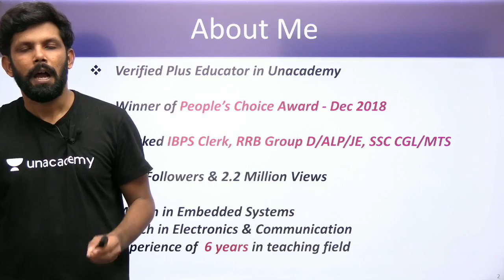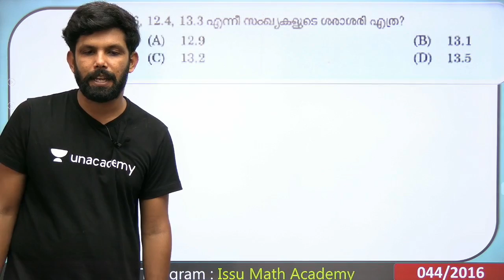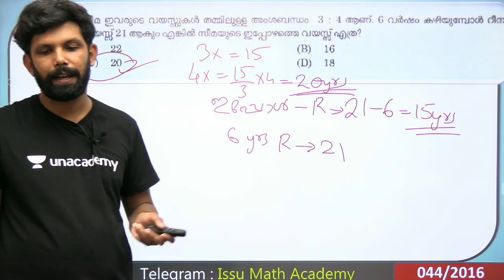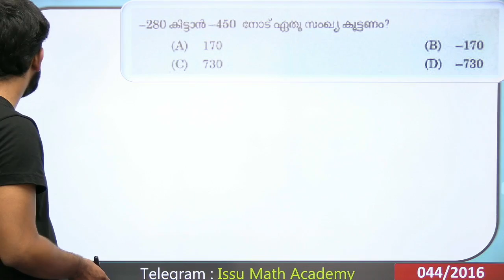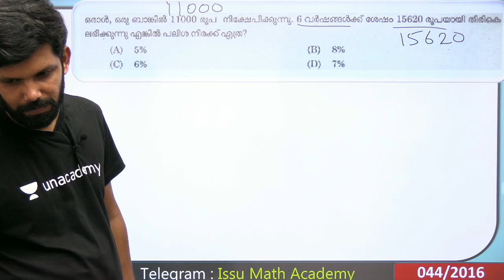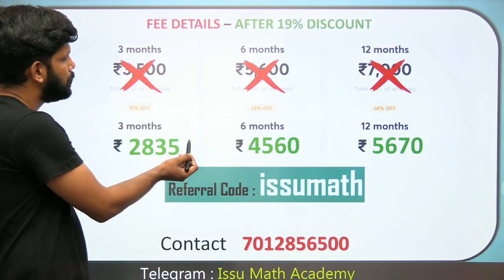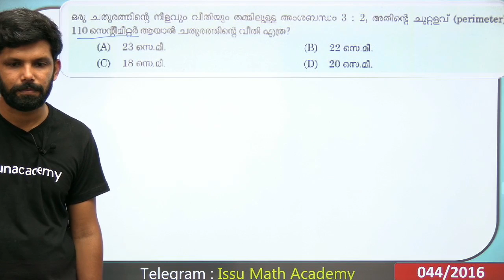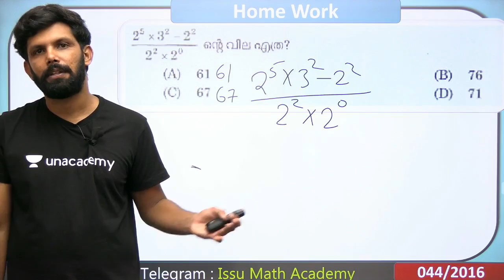LDC | Maths | LDCക്ക് കണക്കില്‍ ഇനി മുഴുവന്‍ മാര്‍ക്കും നേടാം | Part 2 | Ismaiel Kalady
LDC പരീക്ഷയ്ക്ക് കണക്കില്‍ ഇനി ഫുള്‍ മാര്‍ക്ക് നേടാം . മനസ്സിലാക്കി ഇഷ്ടപ്പെട്ടു പഠിക്കാം. In this session, Ismaiel Kalady will discuss Maths & Mental Ability PYQs for LDC Exams based on SCERT Text Books. It will be helpful for the aspirants preparing for Kerala PSC. The session will be conducted in Malayalam.

Unacademy Subscription Benefits:
1. Learn from your favorite teacher
2. Dedicated DOUBT sessions
3. One Subscription, Unlimited Access
4. Real-time interaction with Teachers
5. You can ask doubts in the live class
6. Download the videos & watch offline